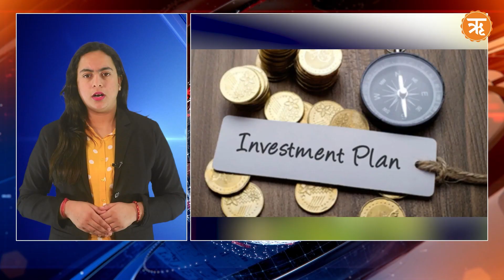Top News: पटना में विपक्ष की बैठक पर Amit Shah का हमला | PM visit to america | Ritam Hindi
केंद्रीय गृह मंत्री अमित शाह आज से जम्मू-कश्मीर के दो दिवसीय दौरे पर हैं। इस दौरान अमित शाह ने पटना में आयोजित विपक्ष की बैठक पर निशाना साधा और कहा कि आज पटना में एक फोटो सेशन चल रहा है। मैं विपक्ष के नेताओं को कहना चाहता हूं कि कितने भी हाथ मिला लो आप एक साथ नहीं आ सकते हैं।